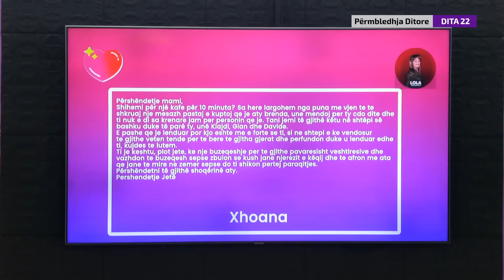Lola kapet keq me Fatmirin, Rinesa ja kput shpresat Adhurimit - Dita 22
Permbledhja ditore - Dita 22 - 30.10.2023 - It's My Home 3